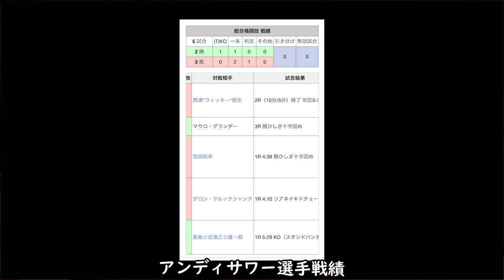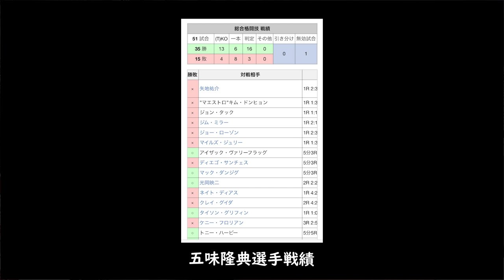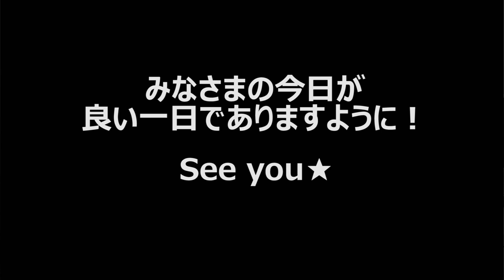RIZIN.11 五味隆典vsアンディサワー戦について思うこと【マッハチャンネル】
㋆29日(日)RIZIN.11
五味隆典選手vsアンディサワー選手の対戦が決定。
この対戦について思うことをお伝えします！

＼格闘代理戦争2nd も応援よろしくね／
6月16日(土) 22:00~23:00　第7話放送！